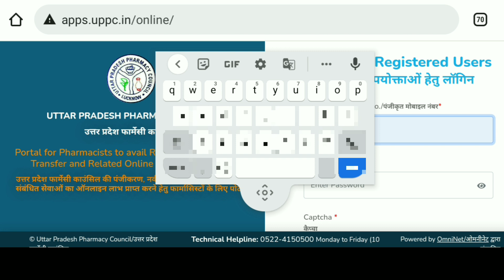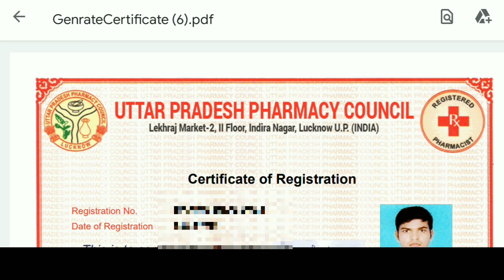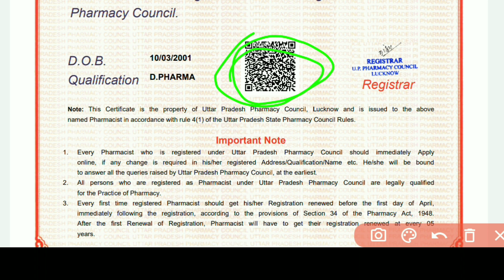PCI Ragistration certificate barcode scanner download kesay kare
New update in PCI
Certificate barcode scanner download
Ragistration certificate barcode scanner
New Phiture Updated in Pharmacy council of India
Ragistration certificate barcode scanner kay sath